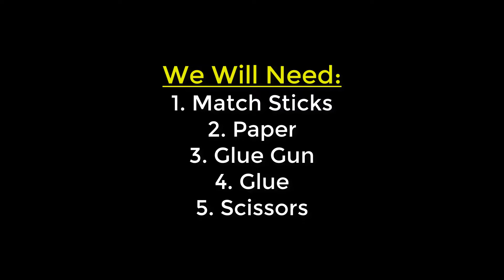How to make flower vase with matchsticks | Flower vase diy | Matchstick Craft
Today I will show you How to make flower vase with matchsticks very easily at home. Flower vases are used in home decoration. People use different kind of vases as a way to decorate. Craft lovers love to make these diys at home. The vase that I am showing today is very easy to make and it will help you to make your house look good. This matchstick craft looks nice once made. To make it you will need:
1. Matchsticks
2. Paper
3. Glue gun
4. Glue
5. Scissors
All the instructions that are needed to make it are given in the video.